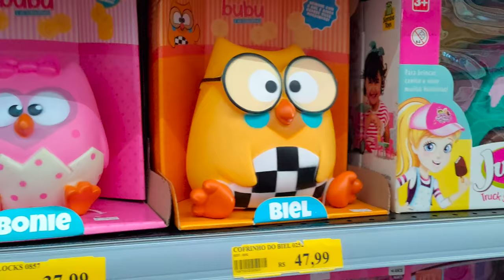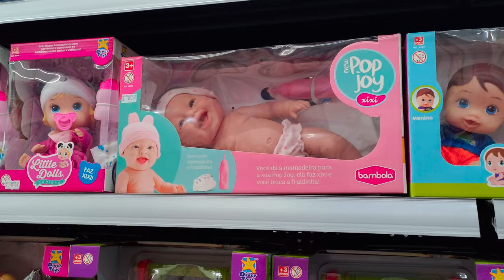TEVE QUERMESSE NA MINHA CIDADE E TAVA MT DIVERTIDO - Fubá online